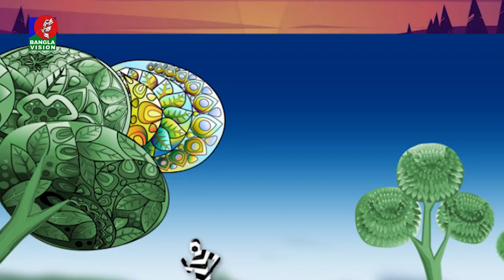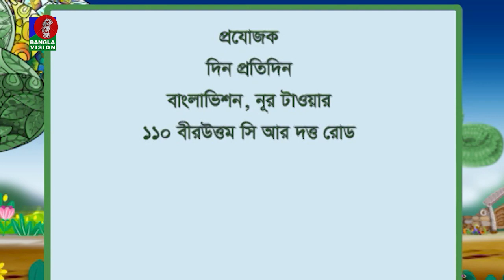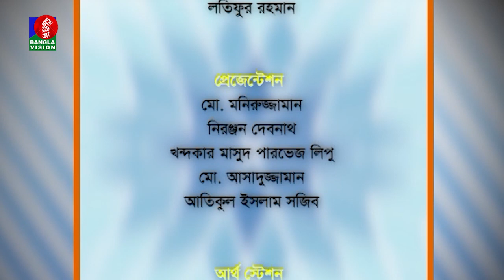তথ্য ও বিনোদনমূলক অনুষ্ঠান | Pro. Dr. Sanjida Shahria | Nabila Mustary | Din Protidin | 08 Feb 2023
Banglavision TV Official Address:
Dhaka-1205, Bangladesh.